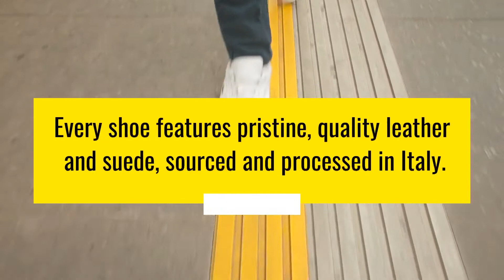KLASIX CUSTOM FOOTWEAR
Luxury Handcrafted Shoes